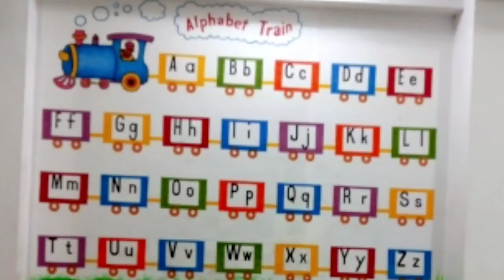Nursery class room wall painting | Cartoon Arts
Nursery class room wall painting
Cartoon arts
Bala painting for primary school
school wall painting ideas
primary school wall painting Bala painting
3d wall painting for play school
wall painting theme
Nursery
wall painting ideas
nursery classroom wall designs
wall painting
classroom decoration ideas
Pre School wall decoration ideas
wall painting decoration ideas
Classroom decoration
school decoration ideas
school decoration ideas easy